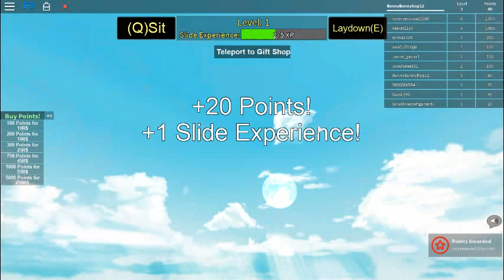Roblox Get Eaten: To Episode 1